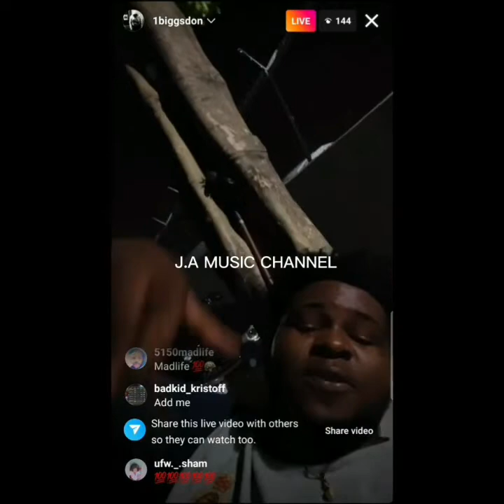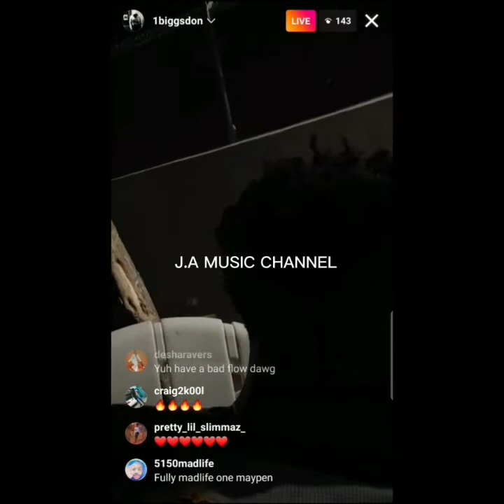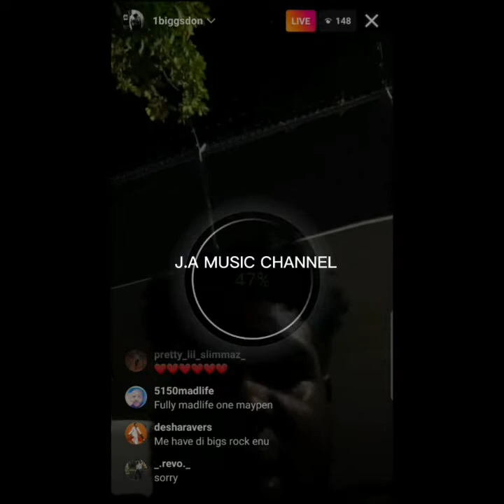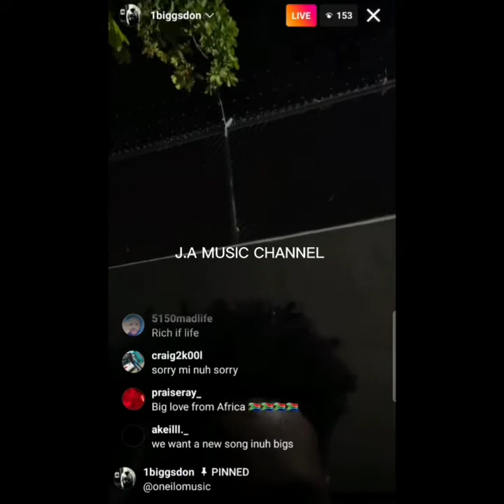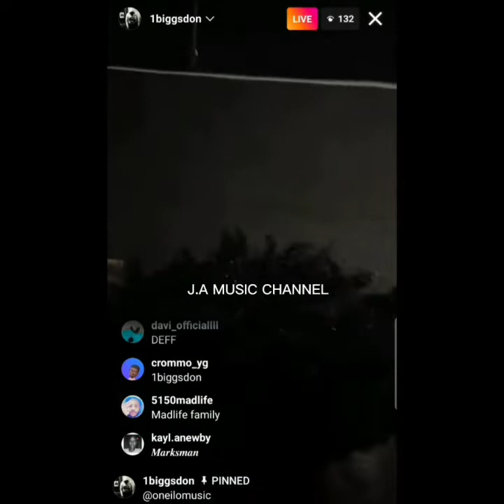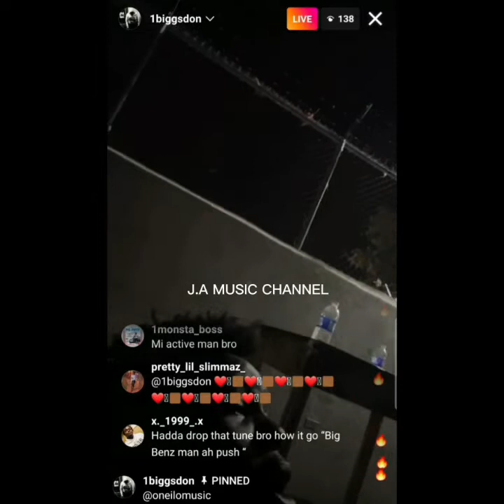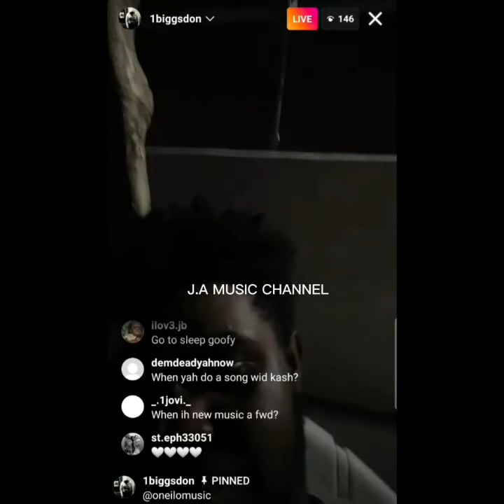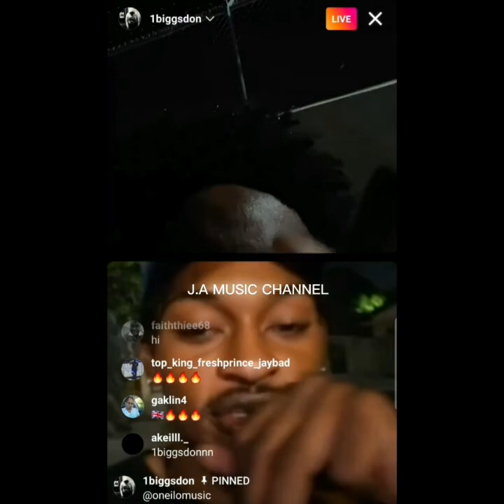1Biggs Don - praying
Welcome to J.A MUSIC CHANNEL

Guys Thanks for supporting my channel ❤😥